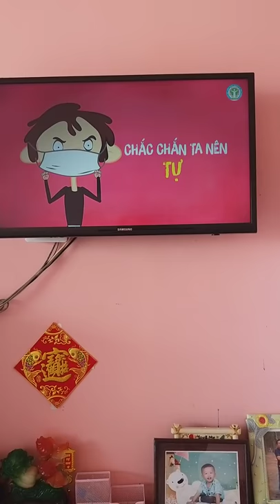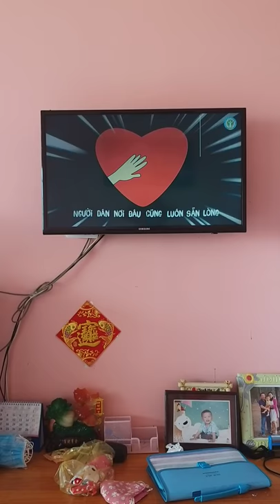Ghen cô vy ( bé Bo) hạng xuất sắc